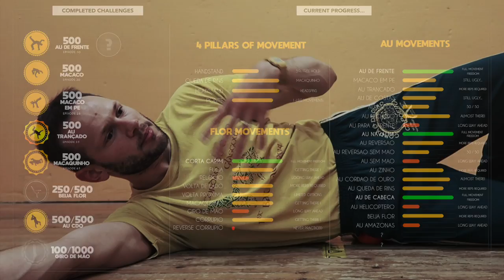3 types of MACACO | capoeiraByMinho (Ep84)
I think it is a good goal to be able to perform 3 types of capoeira macaco:
- Macaco Em Pe
- Macaco
- Macaquinho

Each of those can be used in different situations. Apart from that... They're fun!

In case you want to see me learning and training the movements, check those videos: